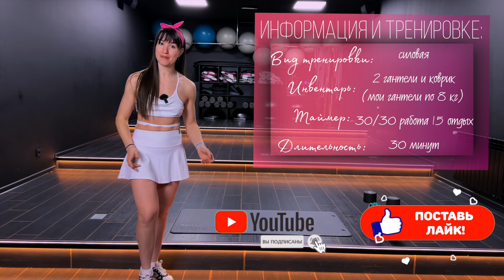Силовая тренировка на все тело с гантелями ДРОП СЕТЫ | sindirina1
⏱ТАЙМЕР: 30/30 секунд на работу и 15 секунд на отдых!

🏋🏻‍♀️СНЯРЯД: 2 гантели у меня 8 кг

Таймкоды:

00:00 Привет

00:28 Разминка перед тренировкой

03:02 Тренировка

35:35  Растяжка после тренировки

37:43 QR код благодарности

ПРИМЕЧАНИЕ:

Чтобы избежать каких-либо травм или вреда здоровью, обязательно проконсультируйтесь со своим врачом перед тренировкой. Этот канал предлагает информацию о здоровье и фитнесе . Вы не должны полагаться на эту информацию в качестве замены профессиональной медицинской консультации, диагностики или лечения, и она не заменяет их. Выполняя любые фитнес-упражнения без присмотра, как в этом видео, вы выполняете их на свой страх и риск. Обратитесь к специалисту по фитнесу, чтобы он дал вам совет относительно вашей физической формы. Канал sindirina1 не несет ответственности за любые травмы, которые вы можете получить в результате просмотра этого видео.

📝 Для себя: Мой вес на момент съемки этого видео 65.85